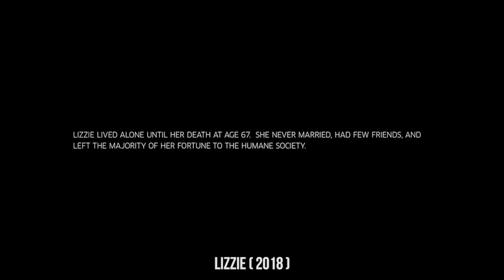True story, She had an affair with the maid and was accused of killing her father and stepmother.